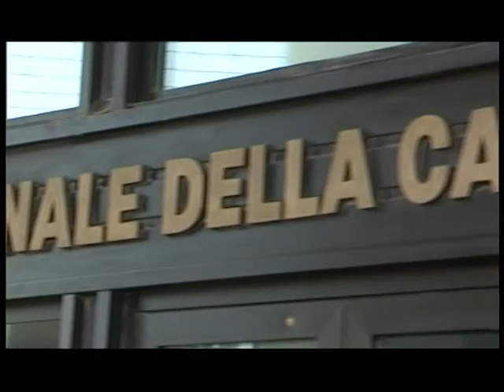Taccuino politico della Campania del 21 dicembre 2011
L'europarlamentare Enzo Rivellini del Pdl al microfono di Marino Marquardt.